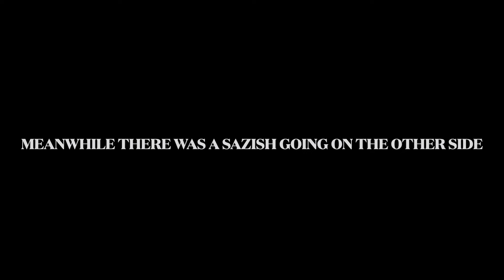Prank on Brother Gone Wrong 😱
Hey Guys , We have started Our @Prank series ..! Hope you will enjoy it. !

Thankyou